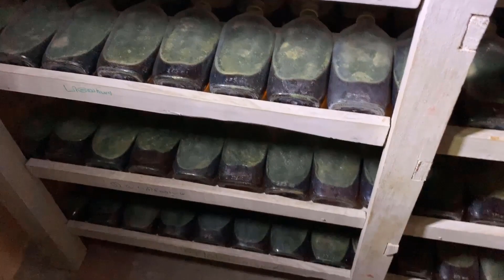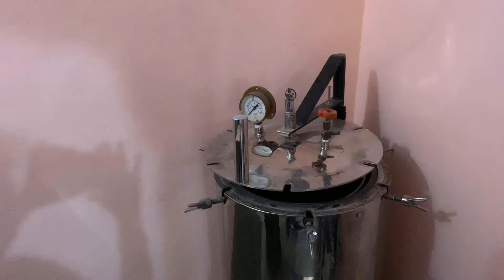கம்பெனிகளுக்கு நிகராக உயிர் உரம் தயாரித்து அசத்தும் மகளிர் குழு!! | Bio Fertilizer - Women SHG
கம்பெனிகளுக்கு நிகராக உயிர் உரம் தயாரித்து அசத்தும் மகளிர் குழு. இக்குழுவின் தலைவர் திருமதி. ஏஞ்சலின் எஸபெல்லா ராணியின் கலந்துரையாடல். மைக்ரோ biology படித்தவர்கள் மட்டுமே செய்யக்கூடிய உயிர் உரத்தை வேளாண் அலுவலகத்தில் பயிற்சி பெற்று தங்களால் உயிர் உரம் தயாரிக்க முடியும் என்று சாதித்து காட்டியுள்ளனர் கன்னிவாடி பகுதியை சேர்ந்த மகளிர் அமைப்பினர்.

Bio Fertilizer produced by women self help group in Kannivadi, Dindigul district. They got training from agriculture department and  succeeded in producing bio fertilizer equivalent to big companies. Please watch the video till end for more info...